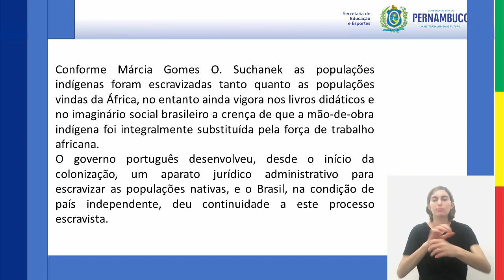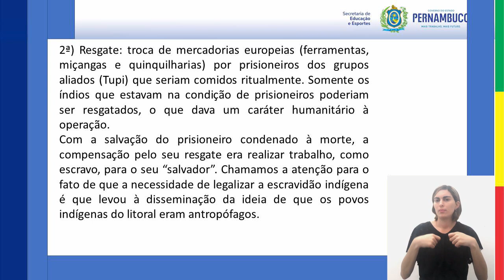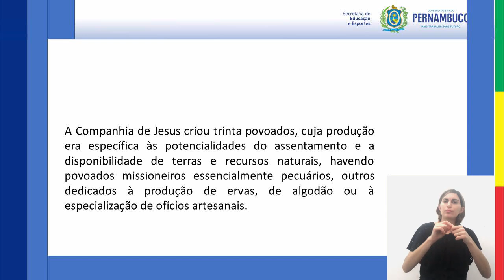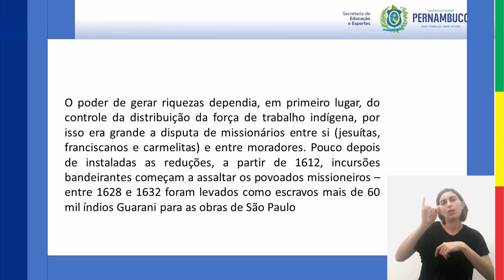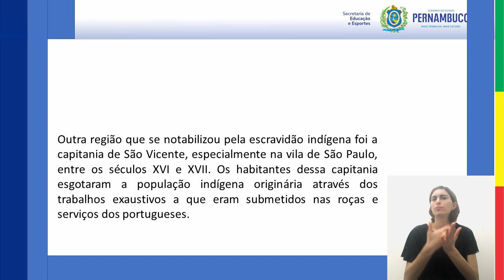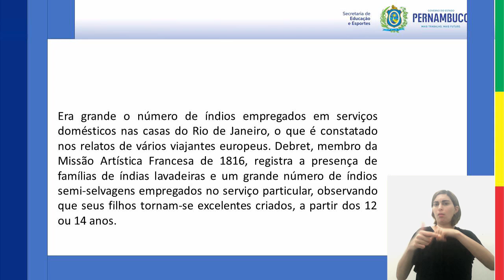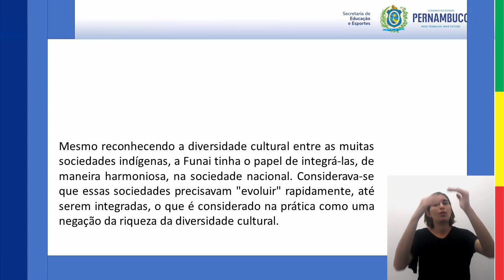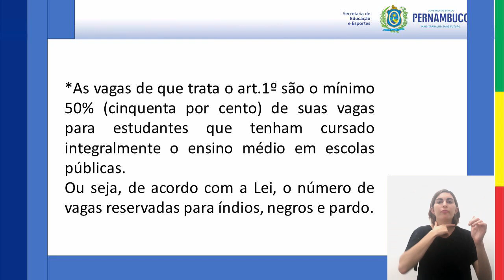ENSINO FUNDAMENTAL | 8°ANO | HISTÓRIA | AULA 09